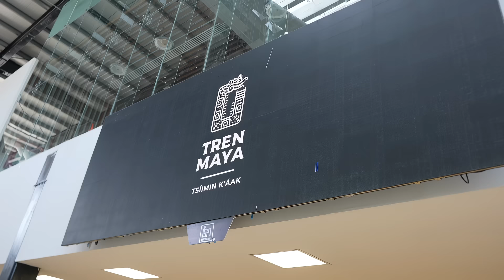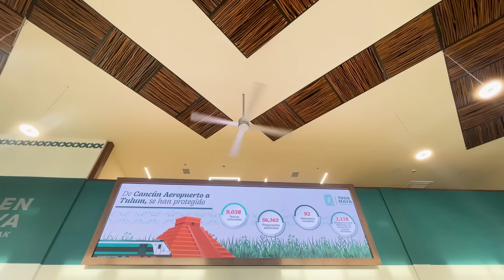Este Tren Mexicano está revolucionando el país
Hoy me encuentro en la estación del nuevo tren en Playa del Carmen. 🚉 Chequen cómo vas a poder desplazarte por todo Yucatán con esta increíble obra. ¡Es asombroso ver cómo este proyecto se ha hecho realidad! A los pasajeros les encanta la comodidad y la experiencia única que ofrece. 🌿

¿Tú qué piensas? 🤔 Si ya tomaste el nuevo tren, cuéntame en los comentarios qué te pareció. Y si aún no lo has hecho, ¡ven y aborda este tren maravilloso! 🚆✨

Luis Ramirez
Luis Ramirez mundo inmobiliario
mundo inmobiliario
mundo inverpresario
inverpresario
bienes raíces
real estate
inversiones
invertir
inmuebles
economía
noticias inmobiliarias
vive de las rentas
viajando por méxico
conociendo el tren maya
recorrido tren maya
Quintana Roo
Playa del Carmen
Tulum
Viaja a Tulum
Bienes inmuebles en tulum